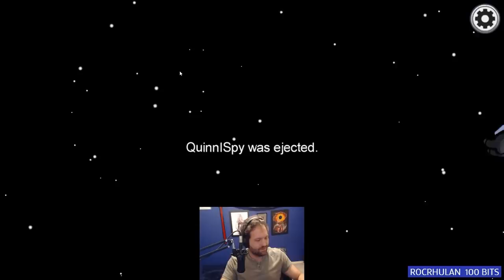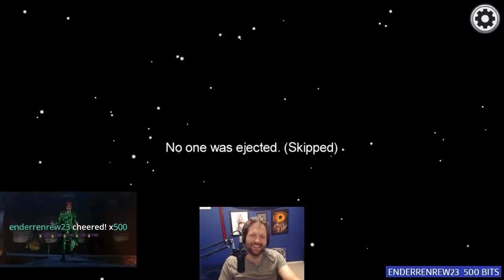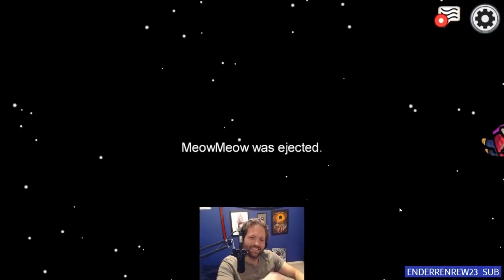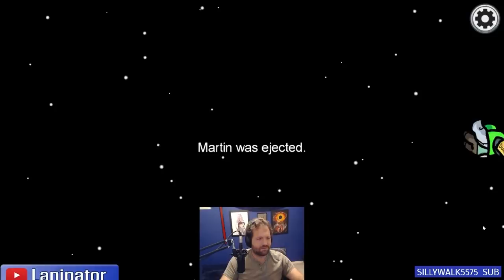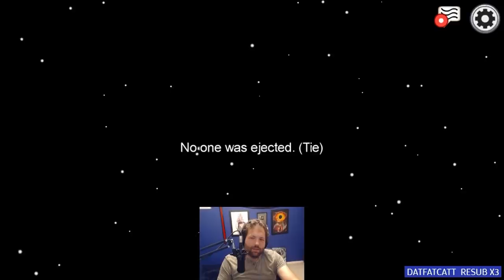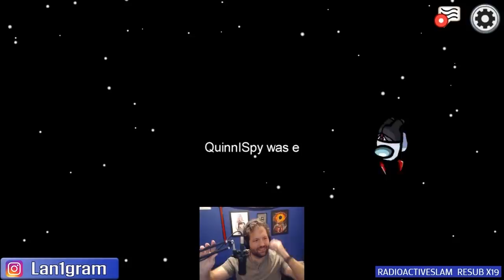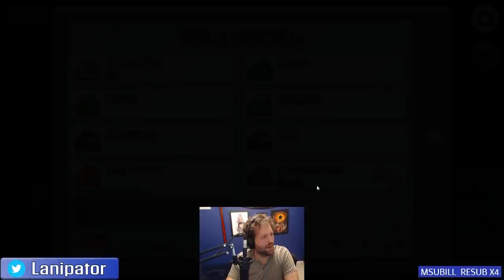Among Us Vs TFS 4 - Full Archive